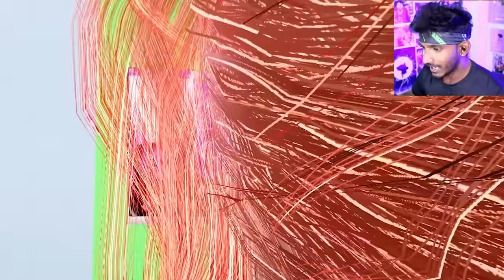I FOUND MY LOVE AT NIGHT PARTY - GYM SIMULATOR 24 GAMEPLAY